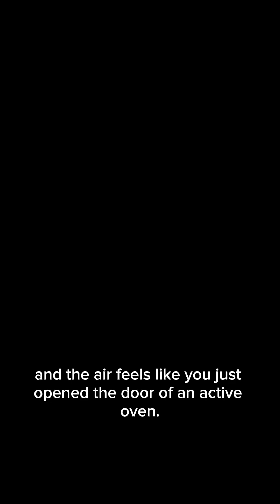“The Hottest Place on Earth 🔥 : Death Valley’s Record-Breaking Heat Explained”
Think your city is hot? Wait till you hear about Death Valley, California — the hottest place on Earth! 🌡️
This desert holds the world record temperature of 134°F (56.7°C) — the highest ever recorded on our planet. Even the ground can hit 90°C (194°F), hot enough to fry an egg! 🍳
Find out the hotness of Death valley, what creatures survive there, and why people still visit this scorching place. 🌞

💬 Could you handle the heat? Comment “🔥” below!